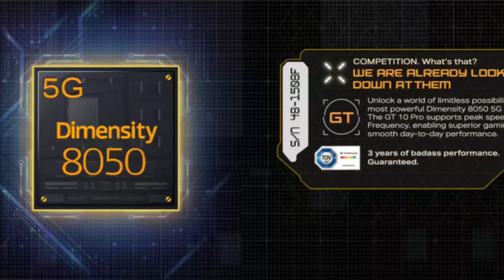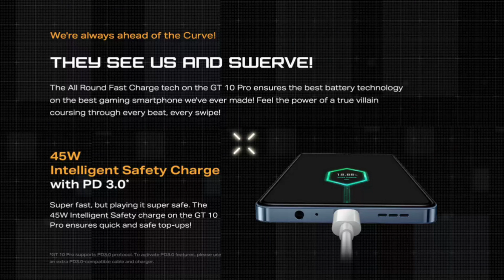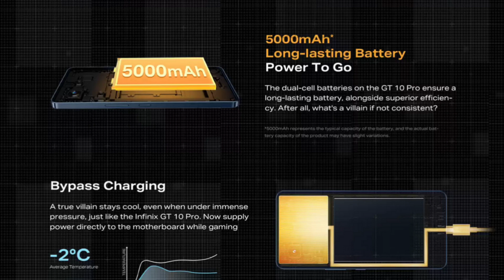Infinix Gt 10 Pro Mobile Spec Tamil Review Video | நுட்பம் அறிவோம் (Nutpam Arivom)